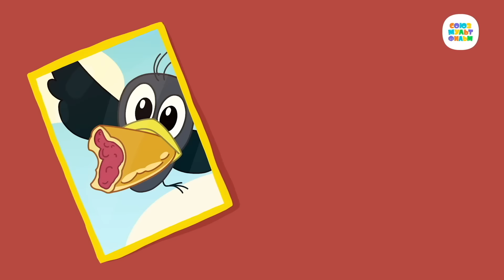Новое ПРОСТОКВАШИНО 🐶🐱 День клада 💎 Новая серия ✨ Сборник мультфильмов ⭐ Мультики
Порадуйте своего малыша. Закажите игрушку напрямую от студии, создающей мультфильмы о Бубе